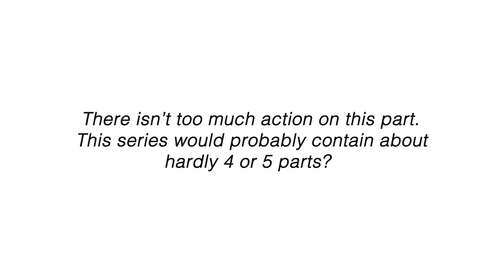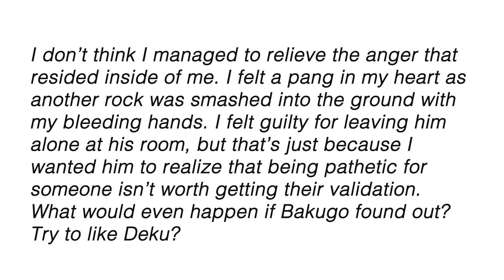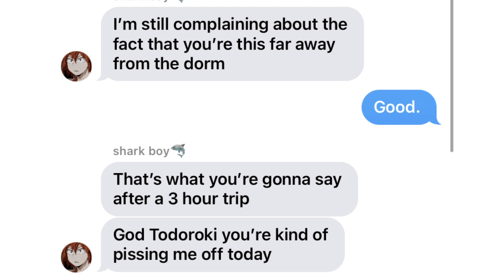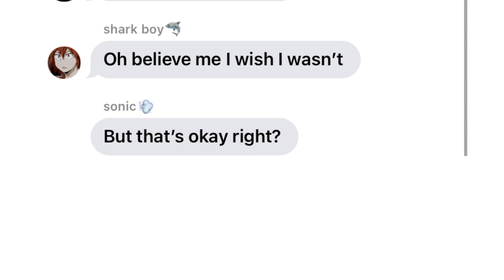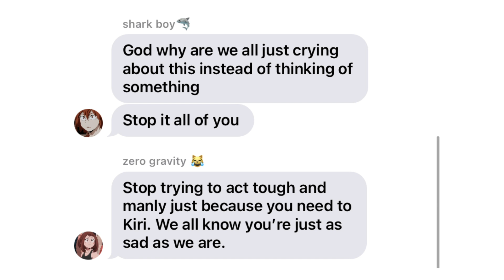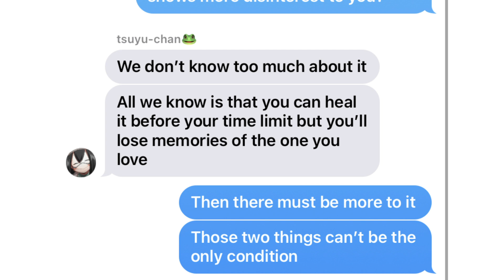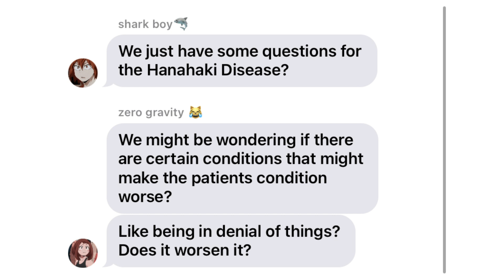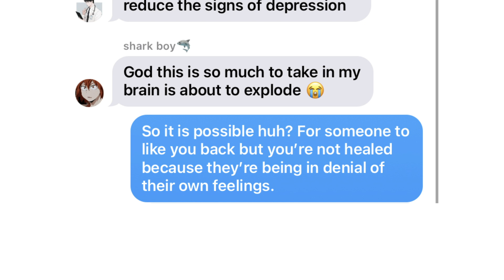deku suffers from hanahaki disease? part 2 | mha texts | bakudeku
Lololol throughout making the text story i literally somehow forgot Uraraka's name so i kept writing it as Ochako 😭😭😭 Sorry about that but thank you so much for 3,6k subscribers its literally such a dream 🥺

Also I suggest watching the first part before this as this is a series and you all probably won't understand the sequence of events in this video 😋